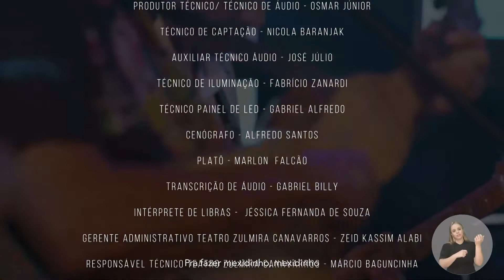Palco pra 2 | 2ª Temporada | Desert Punk e Flor Ribeirinha | Programa 05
Palco pra 2 é um programa de música da TV Assembleia que tem a intenção de apresentar os grandes nomes da música mato-grossense, valorizando o trabalho autoral. Aqui você vai conhecer os artistas da nossa terra, a sua trajetória, sua música, curiosidades e muito som de alto nível. No 5º programa da 2ª temporada apresentamos: Desert Punk e Flor Ribeirinha. Curta!
Os programas são veiculados aos sábados na TV Assembleia, canal 30.1 às 12h30.